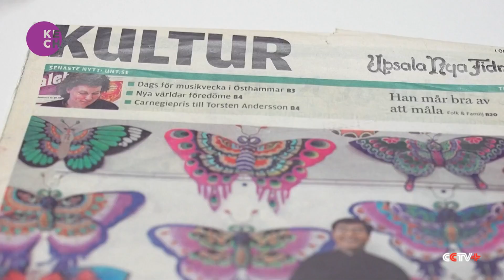China's age-old kite-flying tradition soars across continents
The Weifang International Kite Flying Competition in China's Shandong Province stands as a testament to the country's rich kite-flying heritage, drawing participants worldwide to showcase their designs and skills. Originating as military tools for measurement, kites have evolved into intricate art forms, with craftsmen like Master Lyu Tiezhi honing their skills over decades.